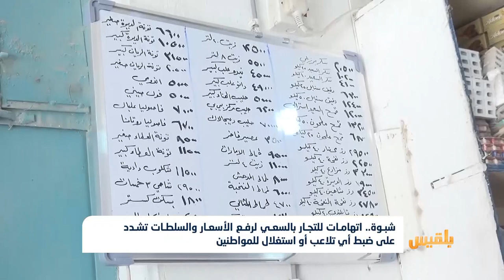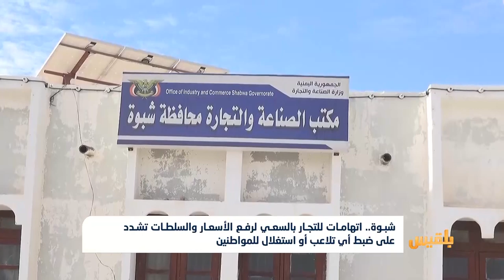شبوة.. اتهامات للتجار بالسعي لرفع الأسعار والسلطات تشدد على ضبط أي تلاعب أو استغلال للمواطنين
تقرير: أبو بكر حسين

يتهم المواطنون في محافظة شبوة التجار، بالسعي الى استغلال المخاوف من تفشي كورونا  وذلك برفع أسعار السلع الغذائية الأساسية.
وقال المواطنون إن معظم التجار لا يراعون الوضع المعيشي للناس في ظل تدهور الاقتصاد، وتصاعد المخاوف من مخاطر انتقال الوباء.
وكان مكتب التجار في المحافظة قد أعلن إحالة خمسة عشر تاجرًا إلى النيابة العامة، بسبب رفعهم للأسعار دون أي مبرر، داعياً مُلاك المحلات التجارية إلى تعليق قائمة بالأسعار أمام المستهلك...